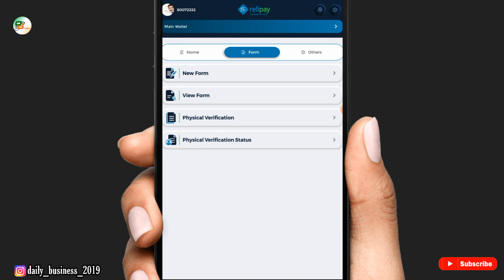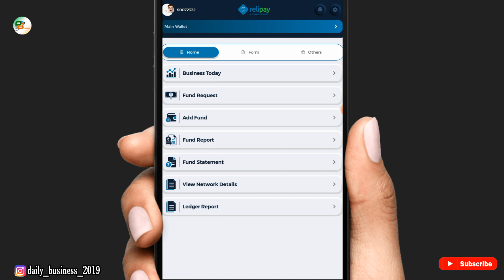Rnfi Relipay new update for Distubuter and Super Full Details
Is video mein baat karenge Rnfi Relipay new update for Distubuter and Super Full Details tu Jane liye video ko fast se last tak Dekhte rahiye